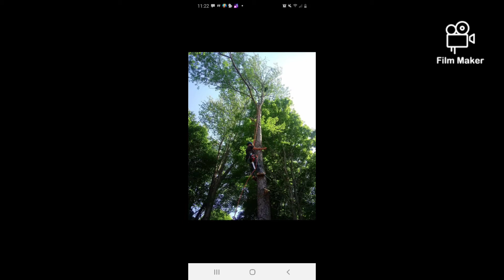slide show of a few jobs